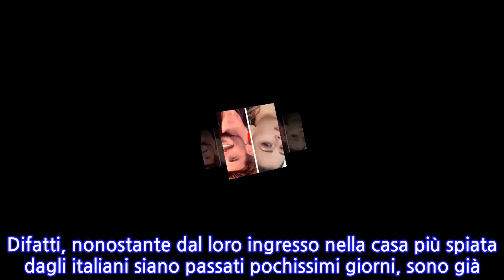Francesco Monte e la Provvedi si sono accordati? Il retroscena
SILVIA PROVVEDI E FRANCESCO MONTE SI SONO MESSI D’ACCORDO PRIMA DEL GF VIP?